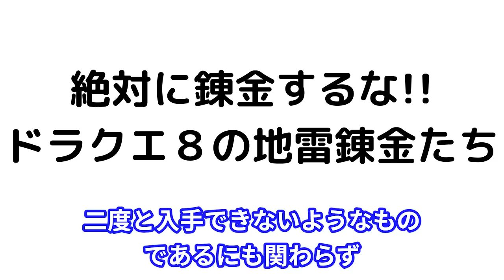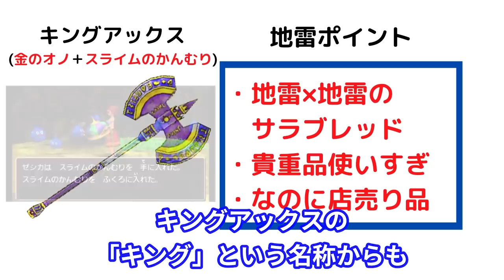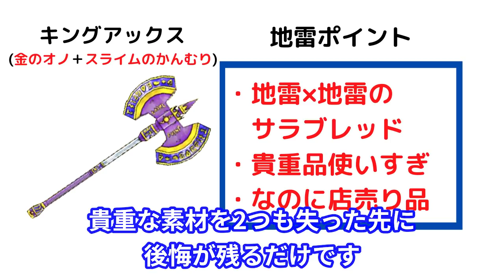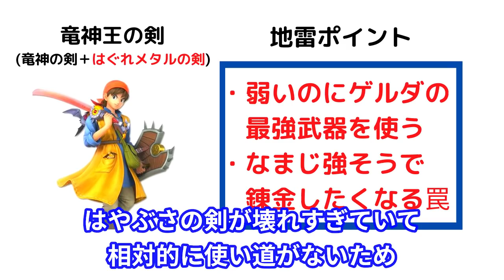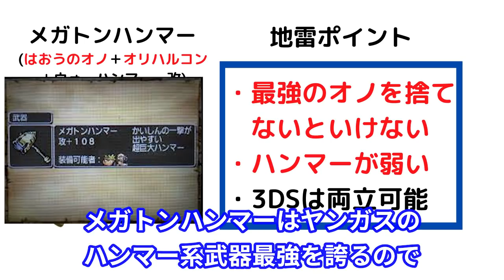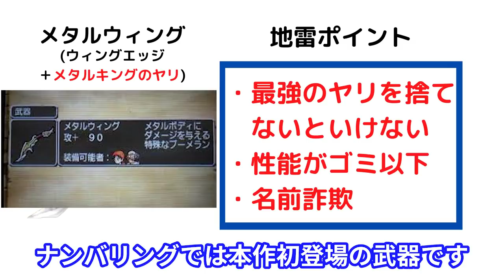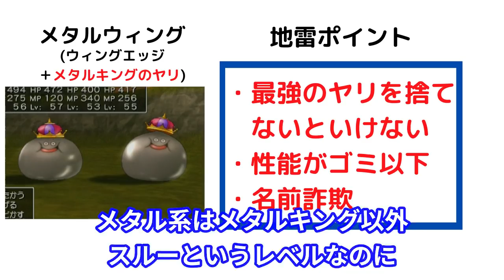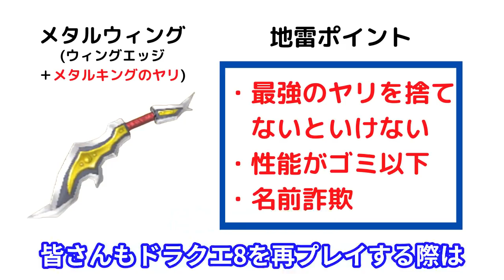【絶対作るな】錬金すると100%損する地雷錬金5選【ドラクエ８】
★ろびんTwitter
（iphoneの方は仕様により、お手数ですがPC画面から加入お願いします）

【チャンネル運用方針】
・週3程度のランキング、考察動画投稿
・ドラクエ縛り実況のライブ配信
上記を公開します。
（アーカイブは限定公開なので、再生リストからご覧ください。）